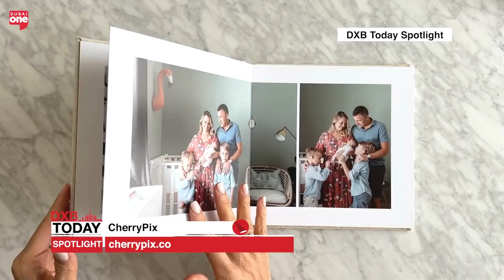Cherry Pix: Framing Your Cherished Memories | Spotlight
Cherry Pix helps you turn your treasured memories into stunning photo albums, framed prints, and special gifts.